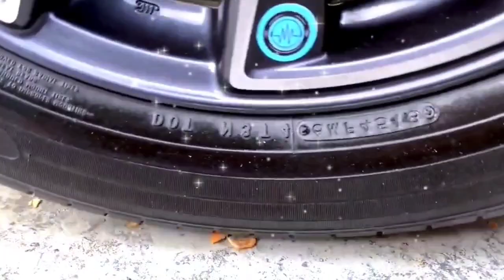Creatively Smashing things with Car oddly satisfying Crushing Fun experiment ASMR video reverse play